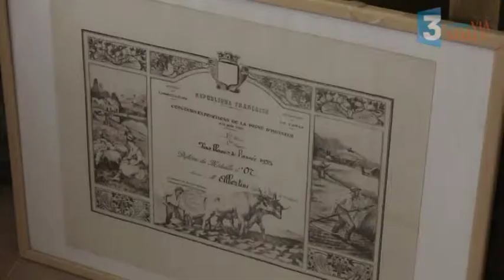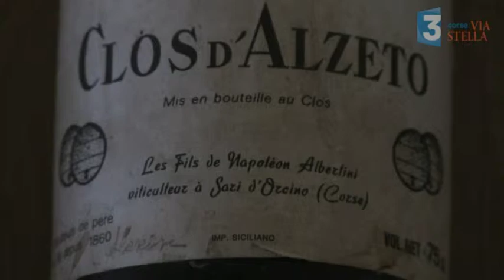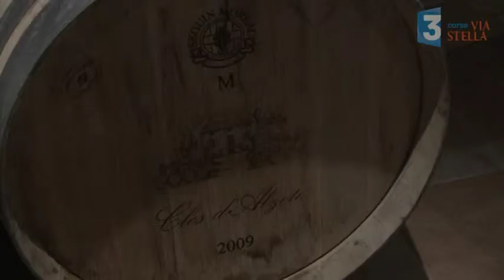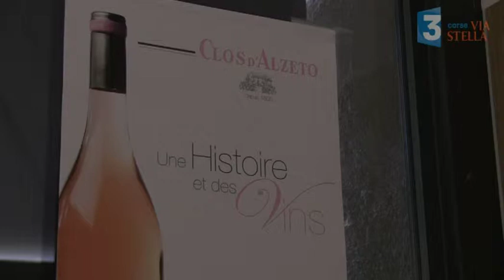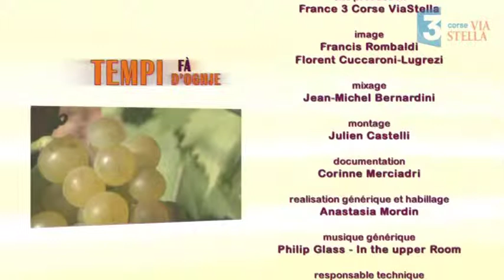TEMPI FA, TEMPI d'OGHJE : " Les VENDANGES"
Pierre-Jean Luccioni vous propose une série qui reprend le principe des émissions Tempi Fà en privilégiant un thème unique qui fait le lien entre le passé, le présent et l'avenir.
Ces émissions entièrement en langue corse se déplacent sur le terrain pour voir les gens travailler et parler de leur métier, de leurs problèmes mais aussi de leur avenir.

Le thème de cette deuxième émission en langue corse sera consacré aux vendanges qui viennent de s'achever. Cette année sera un bon millésime pour une activité qui a su trouver un deuxième souffle après les scandales des années 1970.
Le vignoble ramené à 7000 hectares de superficie environ produit aujourd’hui des vins de qualité et reconnu au niveau international grâce au travail de vignerons obstinés.
Pour évoquer ce thème, Antoine Arena, vigneron à Patrimoniu sera l.invité de cette émission illustrée par trois reportages. Le premier évoquera les vendanges des temps passés dans le sartenais. Le deuxième reportage sera consacré au clos d'Alzetu le plus ancien mais aussi le plus haut vignoble de Corse à Sari d'Orcinu. Enfin le troisième sujet est consacré au machinisme et au modernisme, une mutation nécessaire pour affronter les défis qui attendent les vignerons corses dans les prochaines années.